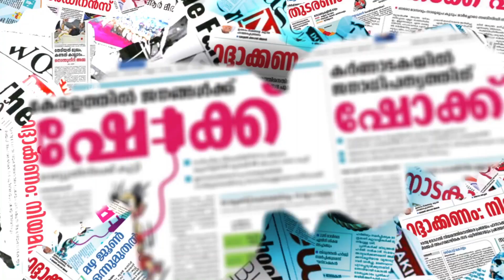മുഖ്യമന്ത്രിക്ക് ആശംസകളുമായി ബാലചന്ദ്രമേനോന്‍ |BALACHANDRA MENON